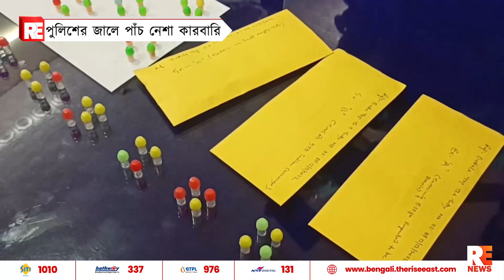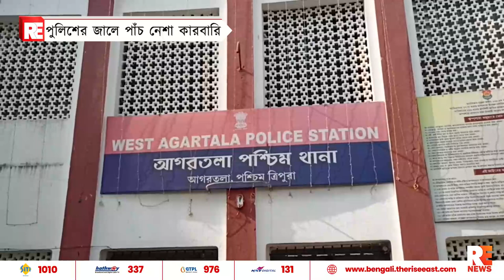পুলিশের জালে পাঁচ নেশা কারবারি